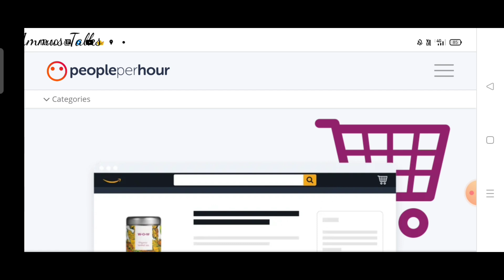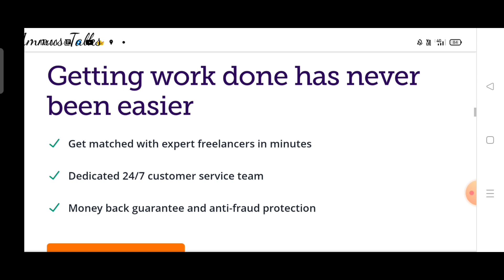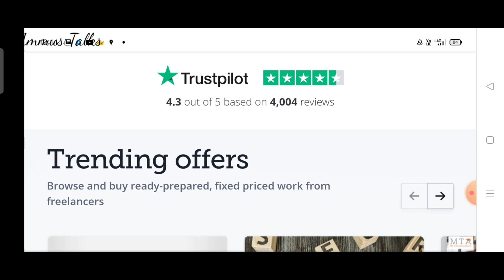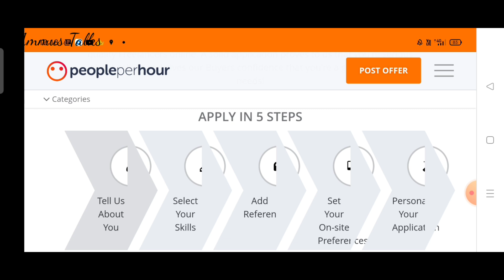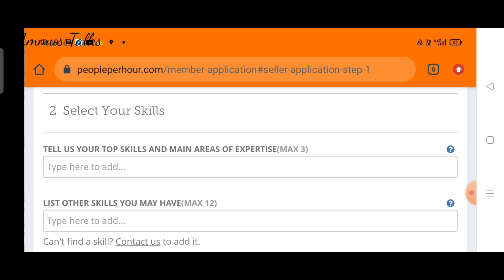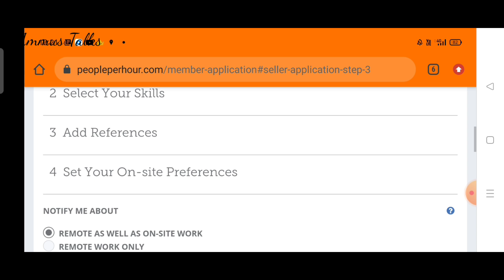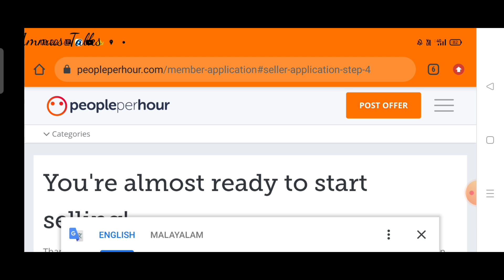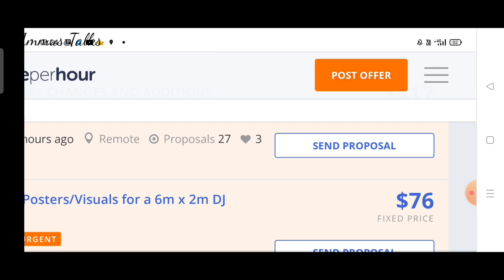വീട്ടിലിരുന്നു മാസം നല്ലൊരു Amount ഉണ്ടാക്കാൻ പറ്റിയ നല്ല ഒരു Part Time Job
Second ചാനൽ

2captcha online job malayalam
job malayalam
online jobs
job vaccencies
job malayalam
online jobs
online jobs in malayalam 2020
job vaccencies